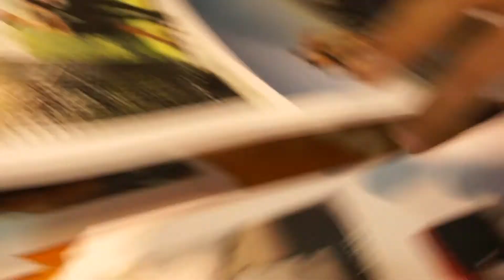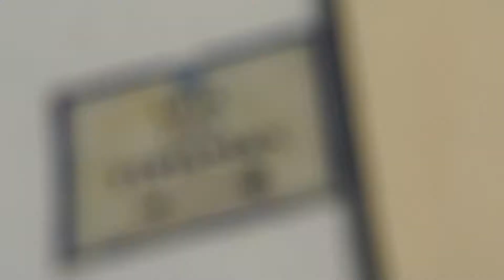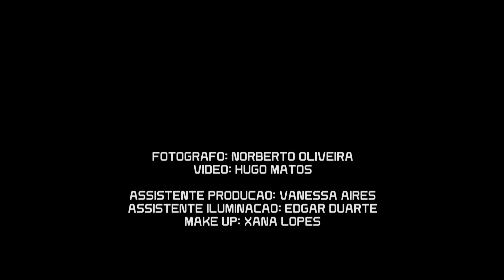Laura Galvão & Ivan Silva | Making Of - NETOTAL (2011)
Editorial com a actriz Laura Galvão e o manequim Ivan Silva (Face Models). Fotografo: Norberto Oliveira | Cabelos: MeuDeus | | Styling: MG SPORT | Shoes: REDHOT (Aveiro) | Make Up: Xana Lopes | Assistente: Vanessa Aires | Assistente de Iluminação: Edgar Duarte|

Som: Mané